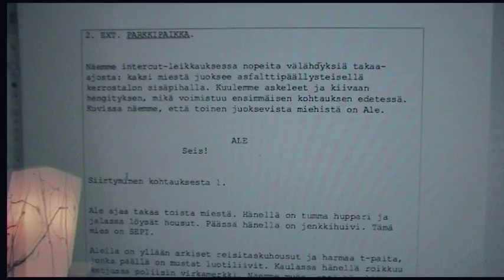Rasvainen editti (osa 3)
"Rasvainen Tiistai on Jyväskylässä kuvattava, täysin talkoohengessä tuotettu lyhytelokuva ystävyydestä ja ihmisyydestä sekä rahasta ja vallasta. Elokuvaa kuvataan parhaillaan ja se julkaistaan vuonna 2013."

(Videolla elokuvan ohjaaja-käsikirjoittaja Rauli Ylitalo sekä leikkaaja Ville Sivonen. Musiikki: Lars Eikind)